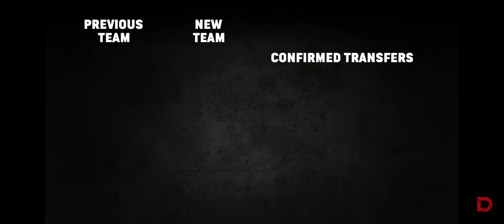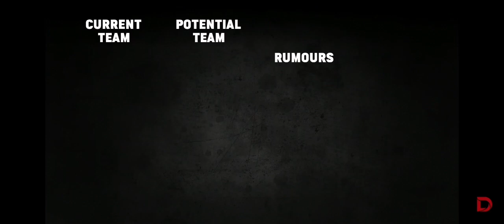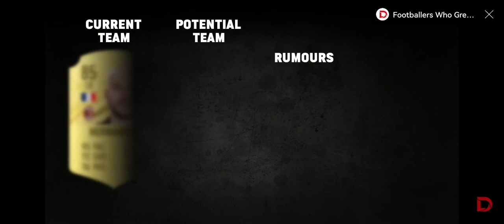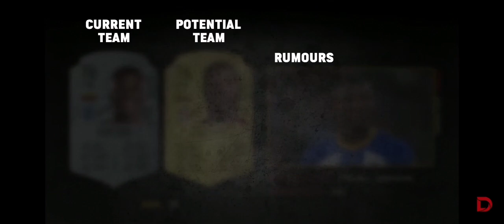Potwierdzone transfery i możliwe